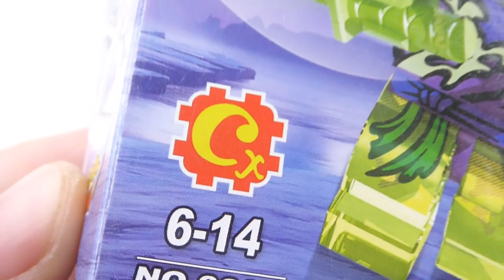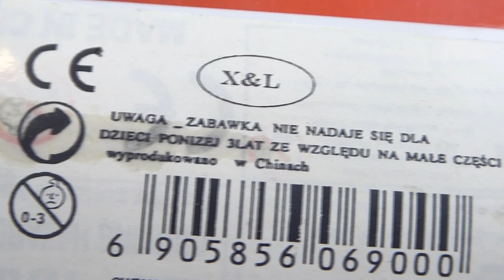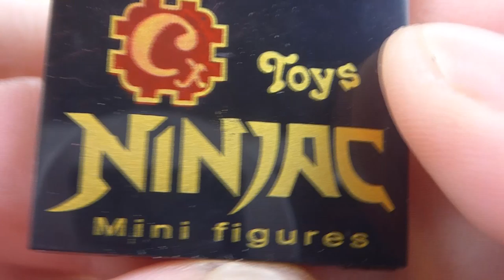PITCH z NINJAGO od firmy Cx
Najważniejsze w jego ksywce jest by nie pomylić pierwszej litery xD